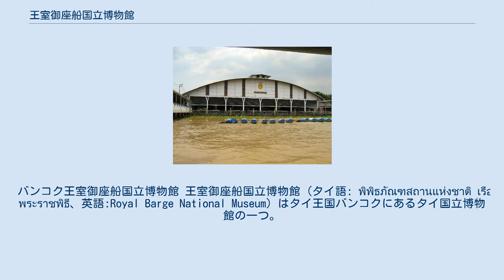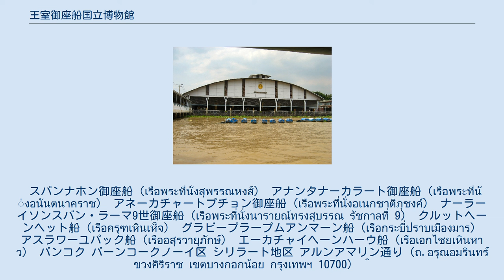王室御座船国立博物館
バンコク王室御座船国立博物館 王室御座船国立博物館 (タイ語: พิพิธภัณฑสถานแห่งชาติ เรือพระราชพิธี、英語:Royal Barge National Museum) はタイ王国バンコクにあるタイ国立博物館の一つ。
博物館ではタイ王国王室の御座船が展示がされている。
1972年開館。
 王室御座船国立博物館はバーンコークノーイ区、バーンコークノーイ運河のチャオプラヤー川との合流点の北岸に位置し、王室御座船パレードに使用する王室御座船とエスコート船8艘を展示している。
さらにさまざまな王室行事で使用される装飾、祭具も展示。
 1932年4月、バンコク・チャクリー王朝建国150周年を記念して、ラーマ7世がスパンナホン御座船に乗り、メモリアルブリッジから王宮までパレードを行ったのが、タイ王国絶対王政の最後のパレードとなった。
1932年6月立憲革命が起こり、立憲君主制に移行すると、御座船は王室とタイ海軍の管理の下、バーンコークノーイの乾ドックに保管された。
しかし、第二次世界大戦時の連合軍によるバンコク空襲により、日本軍関連施設（鉄道操車場・造船所）のあったバーンコークノーイ地区は甚大な被害を受け、御座船も損壊した。
1947年、王室とタイ海軍は御座船の管理を芸術局に移管。
 芸術局監督の下、一年以上をかけて御座舟と展示施設の修復を行った。
1972年、芸術局は御座船を国宝に指定、さらにドックを芸術局所属 王室御座船国立博物館として開館した。
 展示されている8艘の王室御座船、エスコート船名は以下の通り。
スパンナホン御座船（เรือพระที่นั่งสุพรรณหงส์） アナンタナーカラート御座船（เรือพระที่นั่งอนันตนาคราช） アネーカチャートプチョン御座船（เรือพระที่นั่งอเนกชาติภุชงค์） ナーラーイソンスバン・ラーマ9世御座船（เรือพระที่นั่งนารายณ์ทรงสุบรรณ รัชกาลที่ 9） クルットヘーンヘット船（เรือครุฑเหินเห็จ） グラビープラープムアンマーン船（เรือกระบี่ปราบเมืองมาร） アスラワーユパック船（เรืออสุรวายุภักษ์） エーカチャイヘーンハーウ船（เรือเอกไชยเหินหาว） バンコク バーンコークノーイ区 シリラート地区 アルンアマリン通り (ถ.อรุณอมรินทร์ แขวงศิริราช เขตบางกอกน้อย กรุงเทพฯ 10700） ^